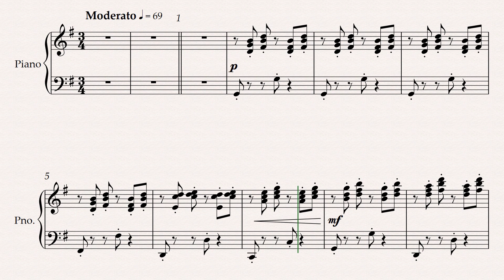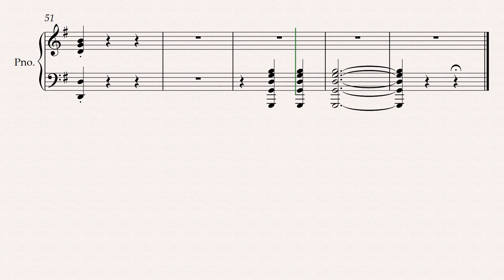Martinů - Suite Miniature - III. Poco moderato - ♩=69